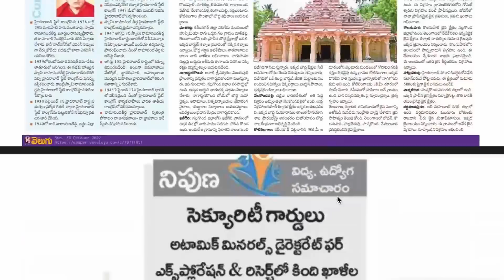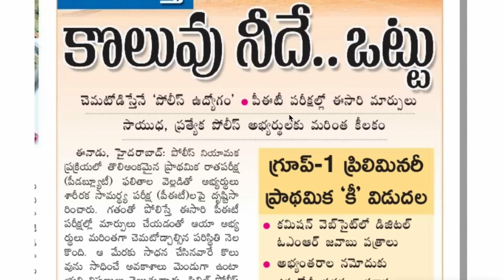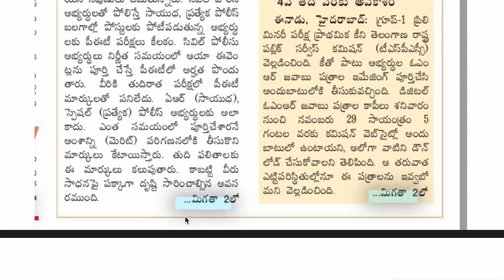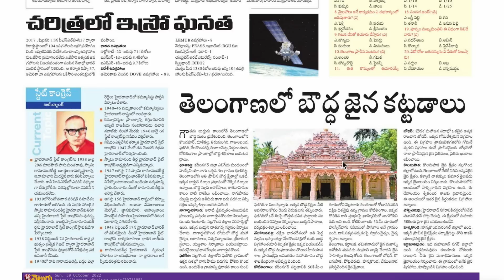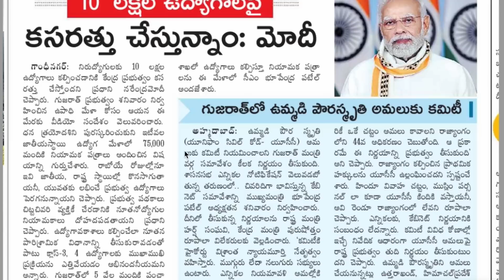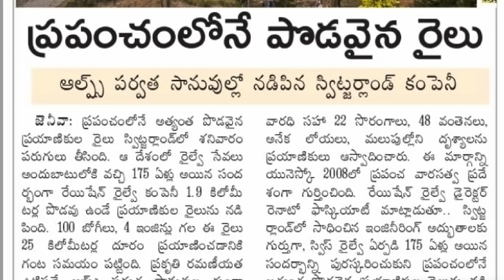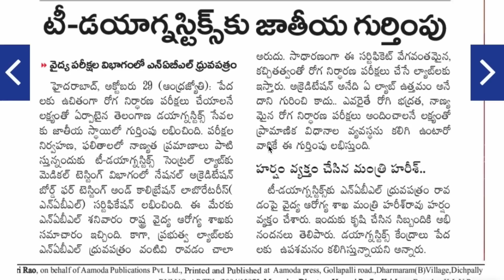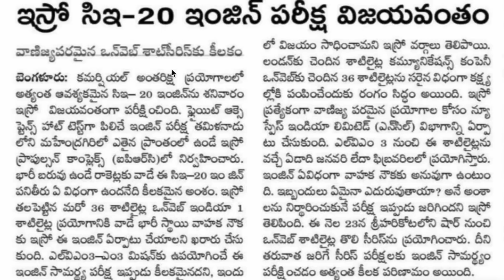👌TSPSC నుండి ముఖ్యమైన అప్డేట్| పరిగెత్తు కొలువు నీదే పోలీస్ జాబ్స్ అప్డేట్|కరెంట్ అఫైర్స్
💥 Telegram ఓపెన్ కాకుంటే మీరు మీ టెలిగ్రామ్ ఆప్ లోకి వెళ్లి సెర్చ్ బార్ లో Sj tutorial official అని సెర్చ్ చేస్తే త గ్రూప్ వస్తుంది. మీరు అప్పుడు దాని లో జాయిన్ అవ్వండి 🙏